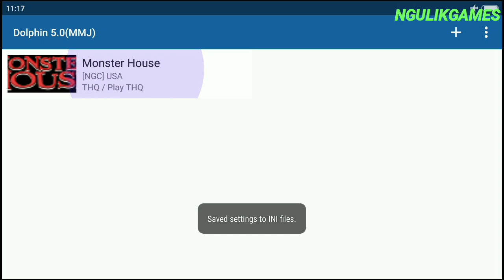Seru Banget! Main Game Monster House PS2 Di Android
Hallo Semua, Kali Ini Saya Akan Share Gameplay Dari Game Yang Seru Banget, Yaitu Game Monster House Untuk Dolphin Emulator Android, Untuk Kalian Yang Suka Game Adventure Bisa Coba Game Ini Karena Seru Banget.